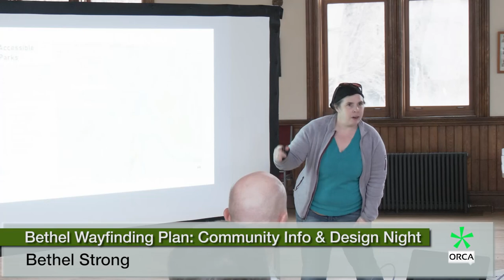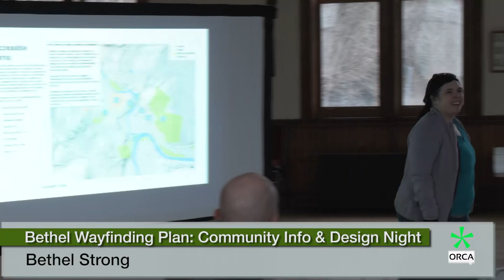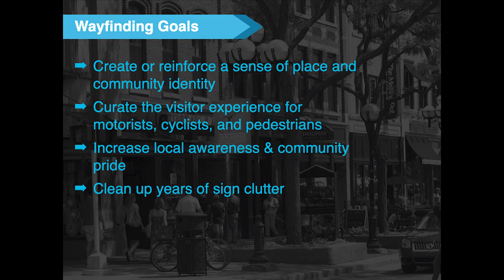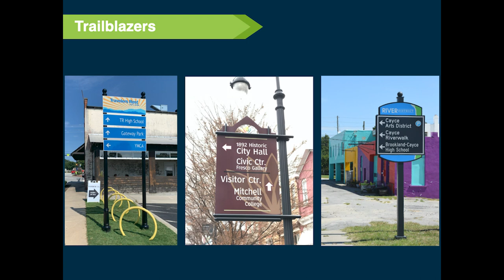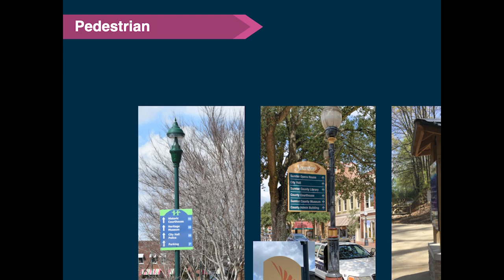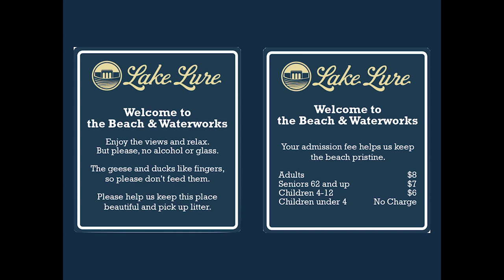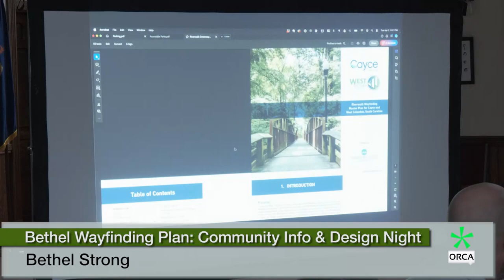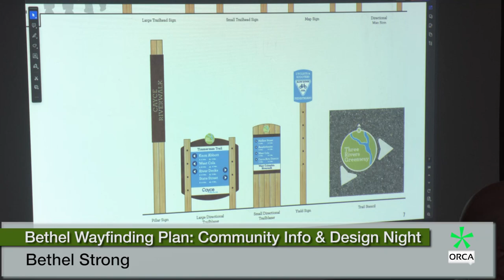Bethel Strong - Bethel Wayfinding Plan: Community Info and Design Night 4/2/2024